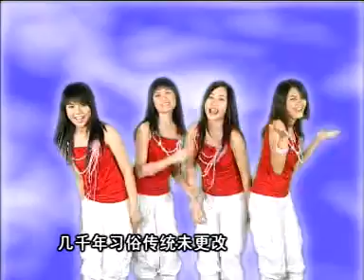四千金 龙头大队贺新年